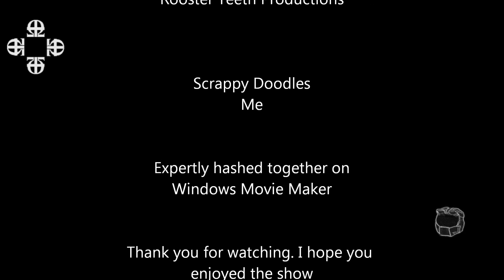"I Can't Decide" An RvB FMV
A tribute to my favorite double-act in the halo machinima series, Red versus Blue; The completely useless Medical 'Super'-Private First Class Frank Dufresne (Doc for short) and his rage-filled megalomaniacal counterpart  O'Malley .

"I Can't Decide" was written (and is currently owned) by Scott Hoffman ("Babydaddy") and Jason Sellards ("Jake Shears") and performed by the Scissor Sisters for their album "Ta-Dah".

(This is a non-profit fan made video. Character adaptations are taken from Rooster Teeth Productions)